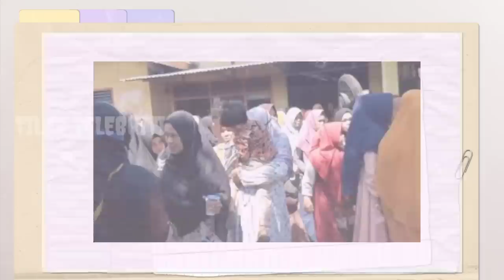PILU - Inilah Alasan Ribuan Pasien Menangis Ketika Ida Dayak Obati Wanita Kayu Bertubuh Kaku Ini